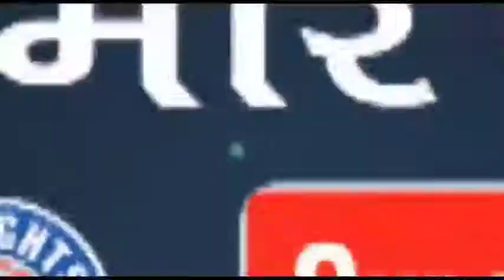UP News- मुख्यमंत्री ने जनपद फ़िरोज़ाबाद में स्वशासी राजकीय चिकित्सा महाविद्यालय का निरीक्षण किया।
मुख्यमंत्री श्री योगी आदित्यनाथ जी ने जनपद फ़िरोज़ाबाद में स्वशासी राजकीय चिकित्सा महाविद्यालय का निरीक्षण किया। मुख्यमंत्री ने इस दौरान मरीज़ो से मिलकर उनका हाल-चाल जाना व अधिकारियों को बेहतर चिकित्सकीय सुविधाएं उपलब्ध कराने हेतु निर्देशित किया।